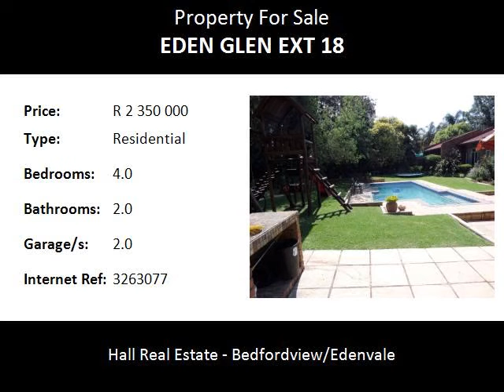4.0 Bedroom Residential For Sale in Eden Glen Ext 18, Edenvale, South Africa for ZAR R 2 350 000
Bedrooms: 4.0
Bathrooms: 2.0
Garages: 2.0
Price: R 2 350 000

Property Description:

Lovely family home in enclosed boomed off area of Edenglen ext. Eighteen. A beautiful and immaculate home set in lovely garden with solar heated pool - this home comprises four beds, two baths, lounge, dining room and family room. Staff accommodation ( teenager pad with en suite bathroom). Laundry. Automated double garage.This home has a large wooden free standing jungle gym. The  entertainment area has a large built in braai and the lounge offers a gas fireplace. Well fitted modern kitchen with granite tops. Smart stone around the swimming pool. Irrigated garden. Face brick home for low maintenance.well worth viewing.Prime sought after area.
Edenglen is a lovely suburb located within Edenvale, with easy access to all major highways and O.R. Tambo International Airport.
Close to Greenstone Mall, Stone Ridge Mall as well as Eastgate and Bedford centre shopping centres.

Name: Team Margaret and Lisa